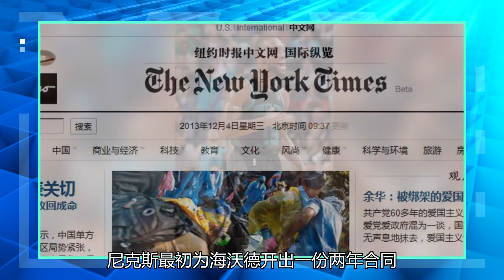尼克斯追赶海沃德，但因黄蜂开出的合同太大而放弃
根据《纽约时报》记者Marc Stein的报道，尼克斯曾追逐戈登-海沃德，但是黄蜂开出的合同太大，尼克斯选择放弃。